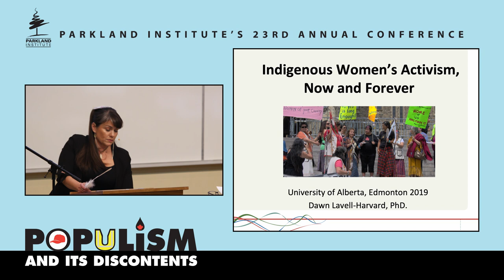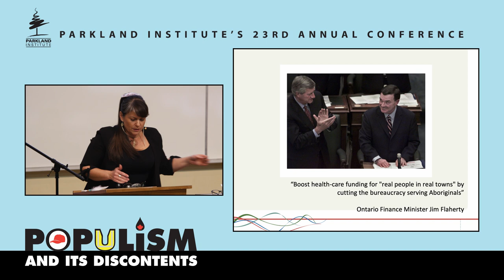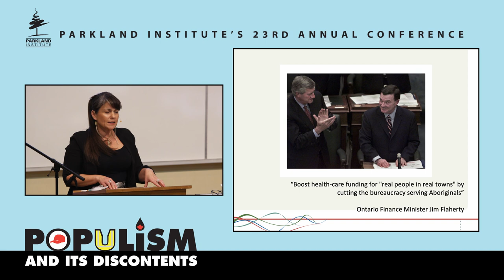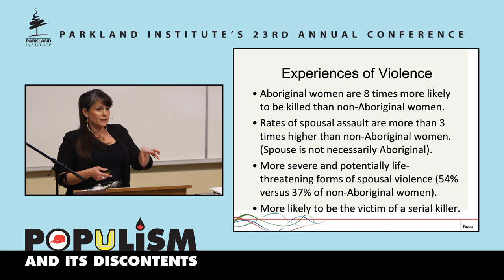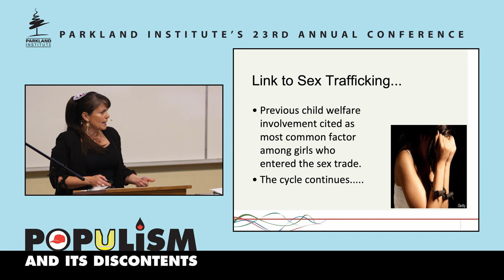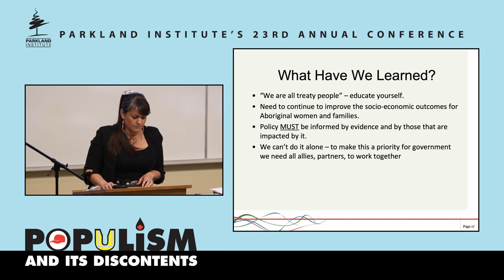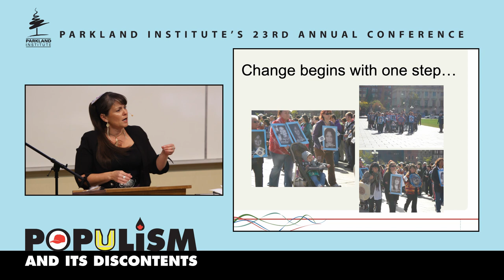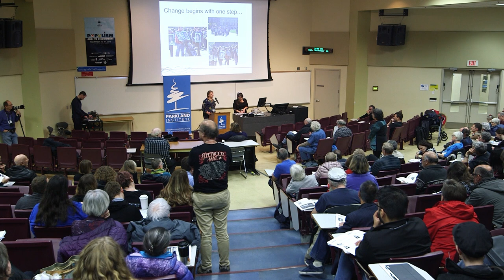Until Our Hearts Are On the Ground – Dr. Dawn Lavell-Harvard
A presentation at Neoliberalism and Its Discontents, Parkland Institute's 23rd Annual Conference (November 15-17, 2019).

Until Our Hearts Are On the Ground: Indigenous Women’s Activism, Now and Forever – Dr. Dawn Lavell-Harvard

After years of working with Indigenous women’s organizations from the grassroots to the national level, Dr. Lavell-Harvard has been involved in all manner of political organizing from community powwows to international protocols in order to advance the rights of Indigenous women and end violence against Indigenous women and girls. This presentation will focus on Indigenous rights and resistance to colonialism (old and new), highlight the ways in which Indigenous people in general, and Indigenous women specifically, are building political movements in this era of right-wing extremism, and explore the evolution of Indigenous political movements in response to authoritarian populism.

Dr. Dawn Lavell-Harvard is a proud member of the Wikwemikong First Nation, the first Aboriginal Trudeau Scholar, and has worked to advance the rights of Aboriginal women as the president of the Ontario Native Women’s Association for 16 years. She has served as director for First Peoples House of Learning at Trent University since 2016. Dawn was elected president of the Native Women’s Association of Canada at the 41st Annual General Assembly, July 11, 2015 in Montreal, Quebec, and was vice-president for almost three years.

Dawn is a full-time mother of three girls. Following in the footsteps of her mother Jeannette Corbiere Lavell—a noted advocate for Indigenous women’s rights—and since joining the board of the Ontario Native Women Association as a youth director back in 1994, Dr. Lavell-Harvard has been working toward the empowerment of Aboriginal women and their families. She was co-editor of the original volume on Indigenous mothering entitled Until Our Hearts Are on the Ground: Aboriginal Mothering, Oppression, Resistance and Rebirth. She has also released a book along with Kim Anderson, entitled Mothers of the Nations, and has recently co-edited a book with Jennifer Brant entitled Forever Loved: Exposing the Hidden Crisis of Missing and Murdered Indigenous Women and Girls in Canada.

Conference Video produced by:
KTNEXUS